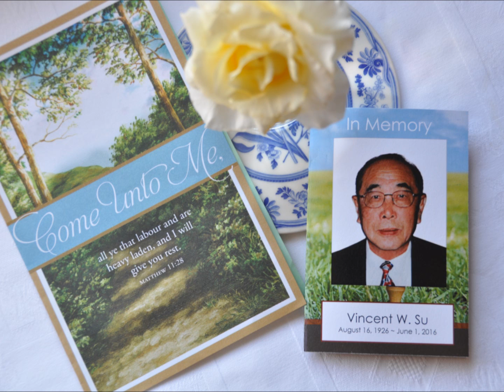Mr. Vincent W Su Memorial Service 06 11 2016